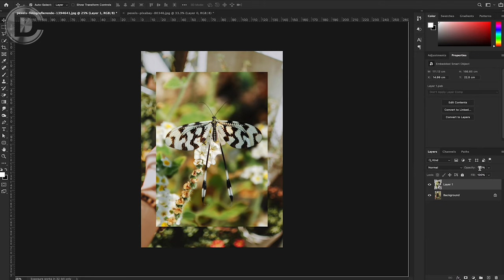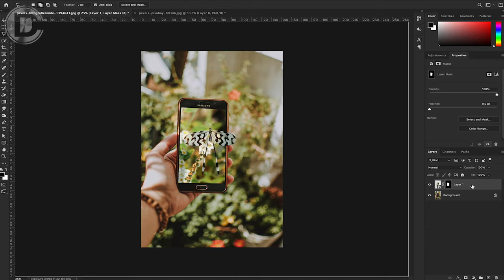3D Pop Out Image in Photoshop Using Mask feature and Adjustment Layers | Creative Photoshop Editing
In this photoshop tutorial, we gonna learn how to create 3d Pop-Out Image by using the adjustment layers and Mask feature in Photoshop.